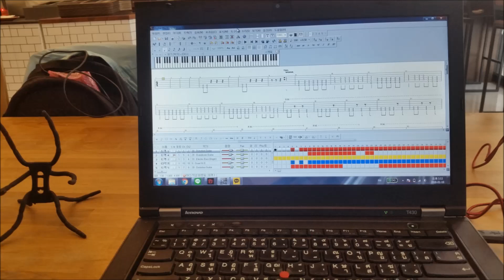태국에서 만난 한인형님의 제안?! 거절 할 수 없는 그 유혹!!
이 날도 별 반 다르지 않던 하루였지만 이 일로 인해서
제가 다른 나라까지 가게 될 줄은 몰랐어요!
이야기가 궁금하다면 본 편 클릭클릭!
더 많은 이야기가 궁금하다면 블로그로!